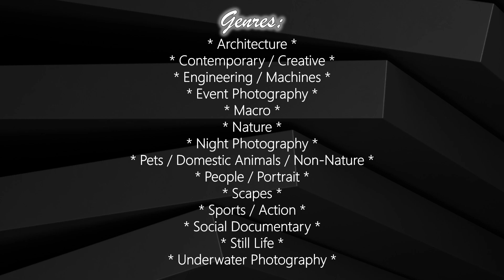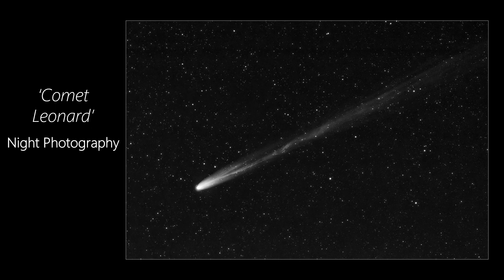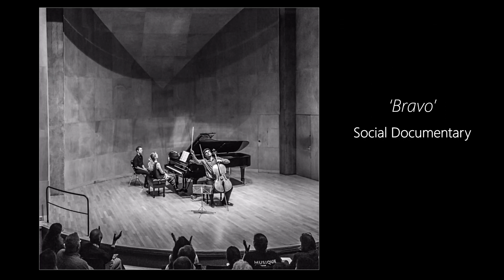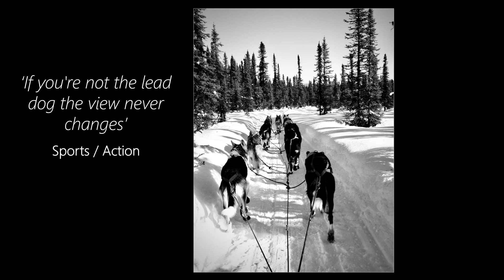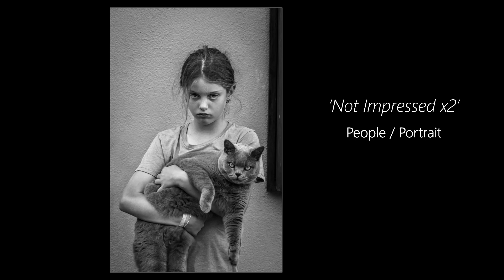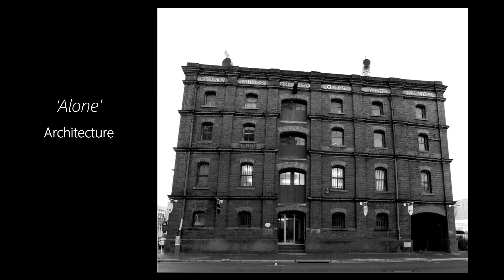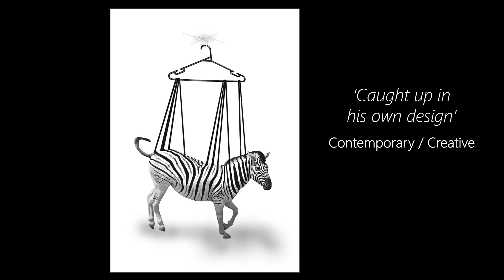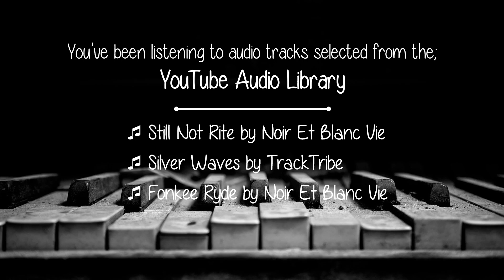NTCC 2022 Dorothy Mackrill Trophy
The Dorothy Mackrill Trophy is an annual monochrome photo competition where participants enter four images displaying different photographic genres.